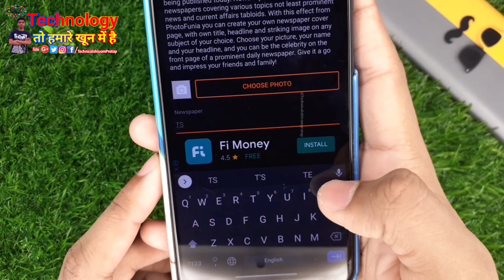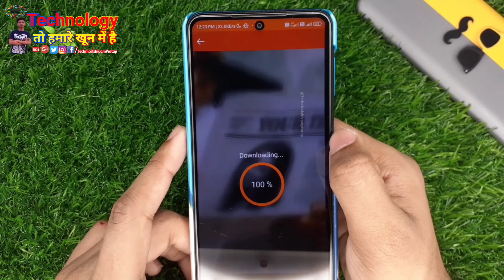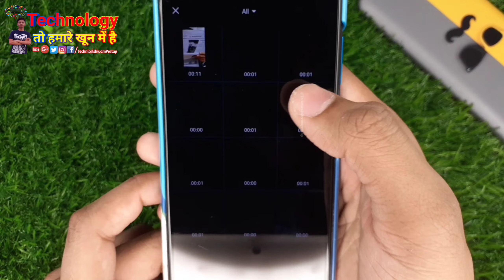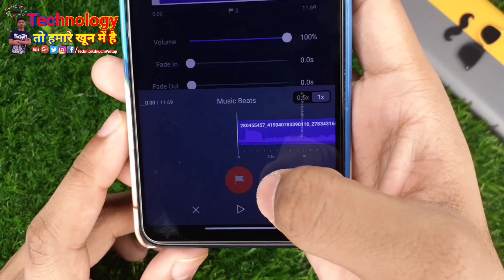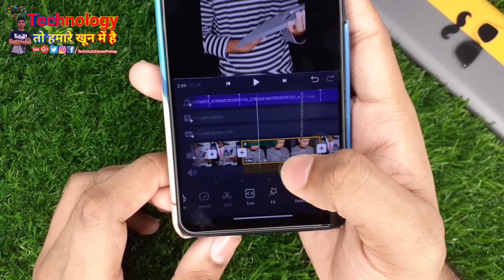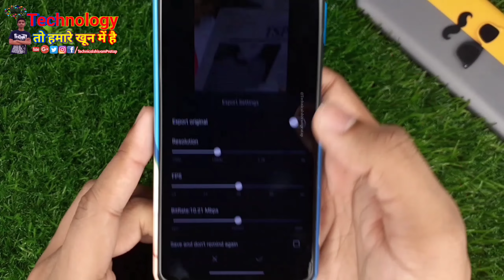Instagram reels news paper video editing | reels news paper wali video kaise banaye | viral reels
hey guys is video mein aap sabhi ko bataya hai ki aap Instagram reels news paper video editing | reels news paper wali video kaise banaye | viral reels

Photos & videos used in the video :-

instagram reels transition video editing
reels transition video editing
re Kabira man ja,reel viral
Transition effect
editing tutorial
vn app editing
reels tutorial
vn app effect
vn app transition
reels train reverse tutorial
reels train re Kabira
kinemaster
reels editing
transition
Train Audio Reels Video Editing
Reels New Trend
transaction

background music on Instagram :-

About : Technical Shivam Pratap is a YouTube channel, Here you will see a video everyday in
which I will explain you about technology in Hindi, New videos is will one to two come everyday :)